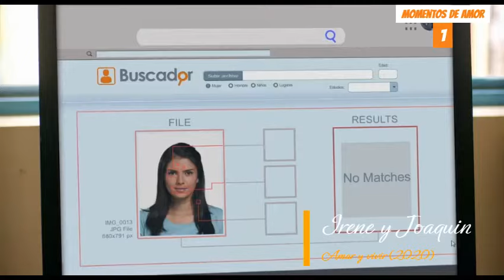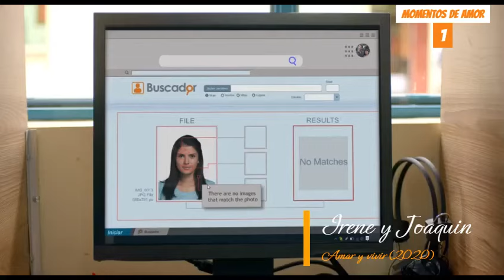Irene y Joaquin Momentos 1 || E1